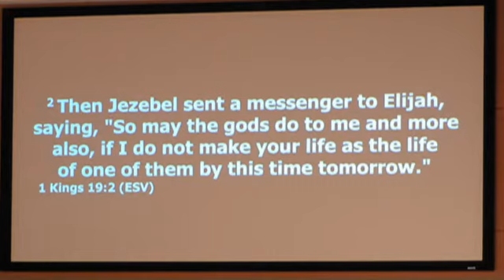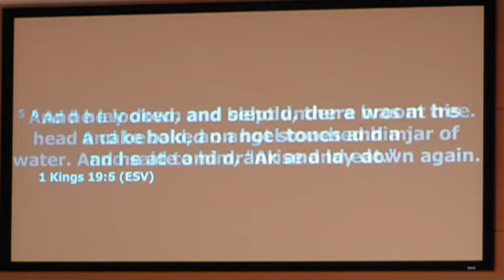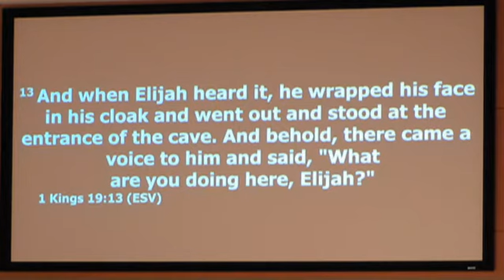Transformed in My Emotional Health Stepping Back Into the Right Direction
Jan 28, 2018 - An Invitation to Transformation | 1 Kings 19:1-13; v18
Series: Transformed in My Emotional Health: Stepping Back Into the Right Direction
Speaker: Dr. George L. Parks, Jr- Senior Pastor
New Hope Baptist Church | Building Faith. Sharing Love.